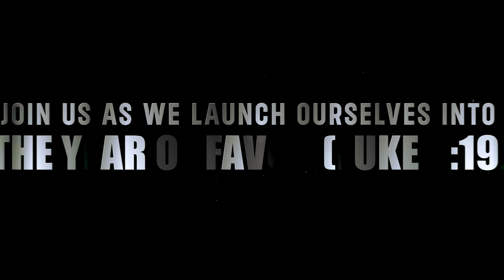Golden Jubilee launch of St Patrick Catholic Church Atomic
THE GOLDEN JUBILEE LAUNCH of St Patrick Catholic Church Atomic. Join us as we launch ourselves into the year of FAVOR (Luke 4:19) on the 3rd of December, 2023. Come one, come all!.